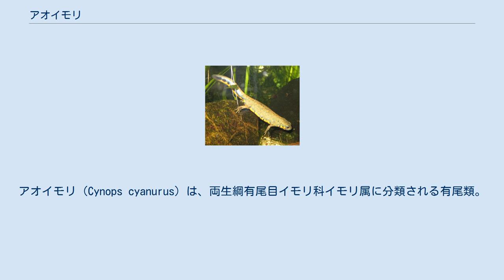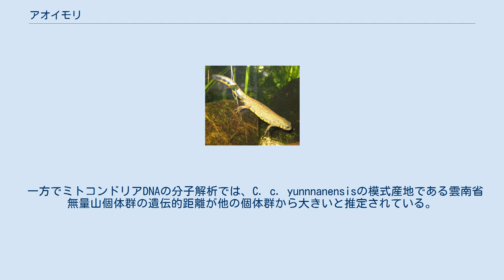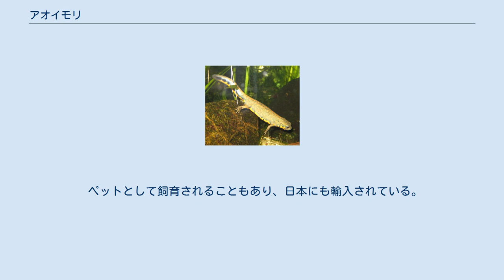アオイモリ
アオイモリ（Cynops cyanurus）は、両生綱有尾目イモリ科イモリ属に分類される有尾類。
別名ハナダイモリ。
 中華人民共和国（貴州省西部、雲南省中部）固有種 模式標本の産地（模式産地）は水城市（貴州省）だが、模式産地の個体群は絶滅している。
 全長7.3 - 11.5センチメートル。
頭胴長オス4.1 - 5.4センチメートル、メス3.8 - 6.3センチメートル。
皮膚の表面は粗い顆粒状で、背面正中線上に稜が発達する。
尾は頭胴長よりも短い。
背面の体色は暗褐色や灰緑色で、黒い斑紋が入り尾側面で顕著。
背側面に橙色の斑紋が入る個体もいる。
喉から胴体、尾前半部までの腹面の体色は赤や橙色。
眼後部に1 - 2個の橙や赤の斑点が入る個体が多い。
 耳腺は発達しない。
喉に明瞭な横皺が入る。
四肢は短く、後肢の趾は5本。
 オスは胴体に沿って前肢を後方へ後肢を前方に伸ばすと、指と趾が重複して接する。
オスの総排泄口の後端にある肉壁に突起が発達し糸状になる。
繁殖期になるとオスの尾側面に青い婚姻色が現れる。
メスは胴体に沿って前肢を後方へ後肢を前方に伸ばすと指と趾が接するものの重複しないか、接しない。
 チェンコンイモリをシノニムとする説もあったが、独立種とする説が有力。
 1979年にC. c. yunnnanensisが先に記載されたが、模式標本の指定などがなかったため記載は無効とされた。
1983年にC. c. chuxiongensisと改めてC. c. yunnnanensisが記載されたが、前者の方が早かったため亜種ユンナンアオイモリの学名はC. c. chuxiongensisとされる。
 一方でミトコンドリアDNAの分子解析では、C. c. yunnnanensisの模式産地である雲南省無量山個体群の遺伝的距離が他の個体群から大きいと推定されている。
 標高2,000メートル付近にある池、水田などに生息する。
5か月以上絶食して冬眠することもある。
 食性は動物食で、昆虫、水生動物などを食べる。
4 - 10月（主に5 - 6月と考えられている）の主に夜間（83%）に、1日に4個の卵を平均57日間にわたり産む。
幼生は9-翌1月（産卵から約112日）に変態して幼体になる。
飼育下では10年以上の生存記録がある。
2005年にまとまった量の輸入例があった。
 アクアリウムか、アクアテラリウムで飼育する。